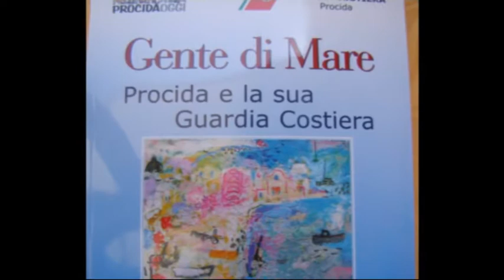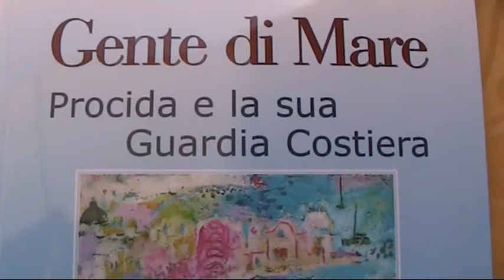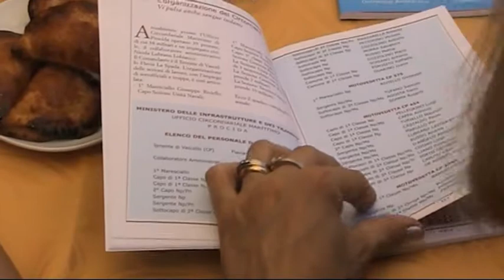PROCIDA e la sua GUARDA COSTIERA con DOMENICO AMBROSINO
PROCIDA e la sua GUARDA COSTIERA con DOMENICO AMBROSINOPRICIDA,FLAVIA LA SPADA,AMMIRAGLIO DOMENICO PICONE,DOMENICO AMBROSINO.